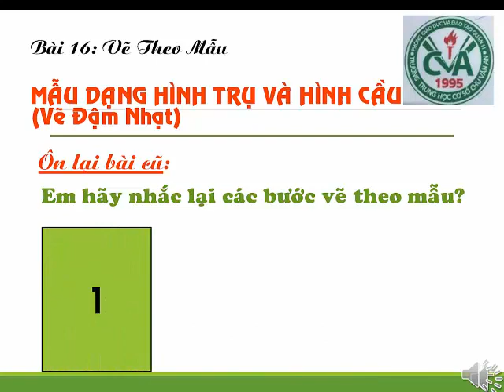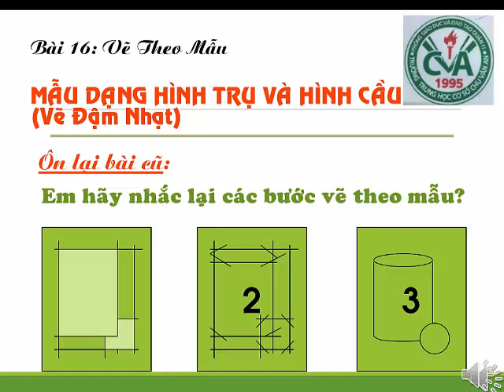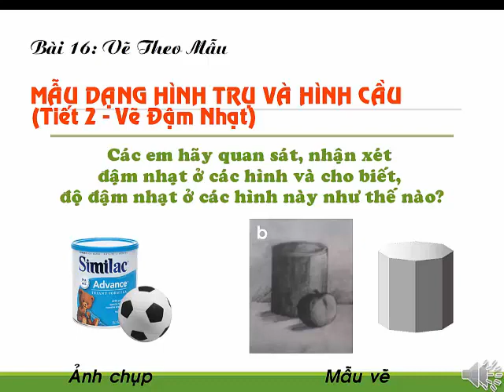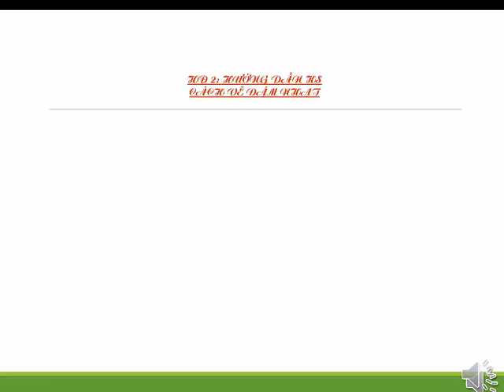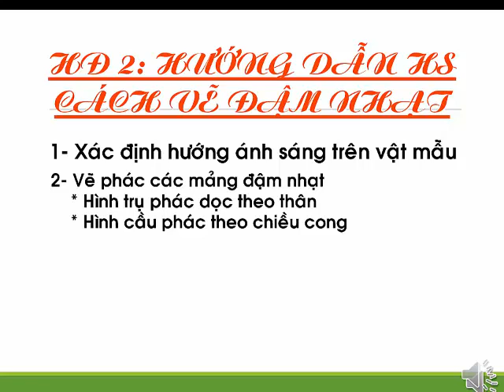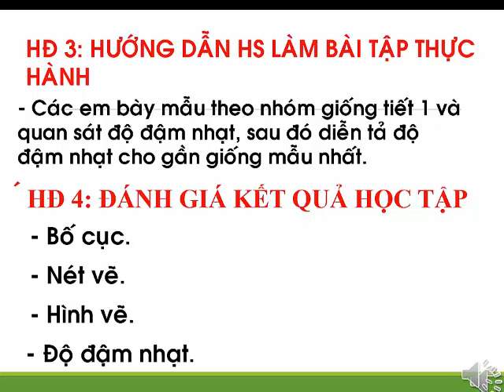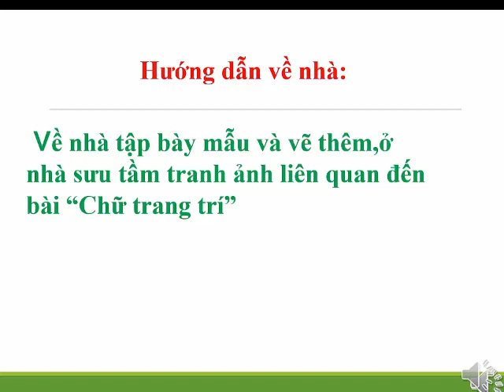MỸ THUẬT 6 (Tuần 4 / HK2) - Bài 16: VẼ HÌNH TRỤ VÀ HÌNH CẦU